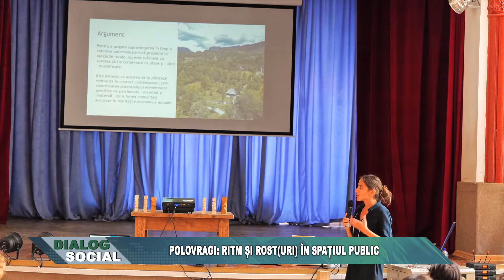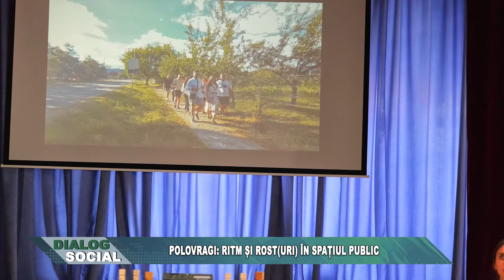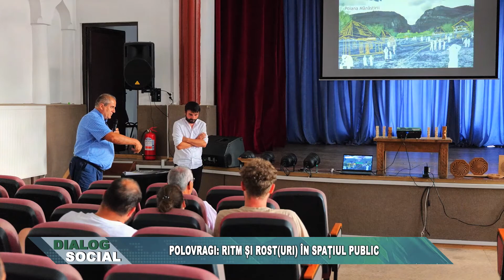Dialog Social Polovragi 10 august 2022